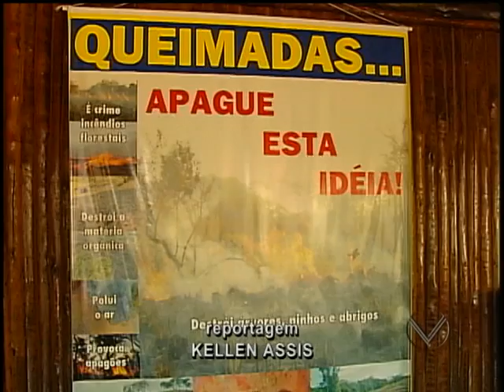Semana Árvore e Trânsito